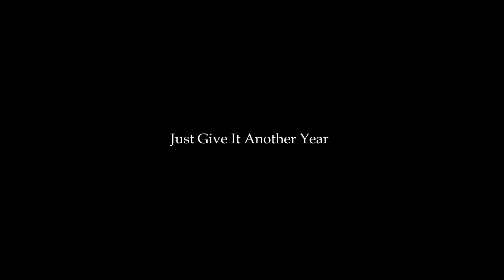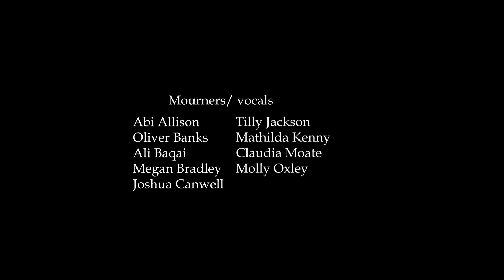Just Give It Another Year by Ellen Scott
A powerful, profound film using music to examine how we cope with grief.